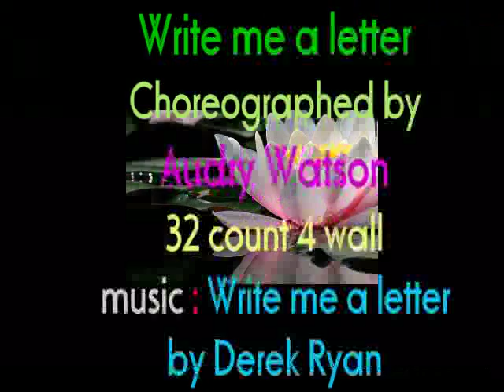Write Me A Letter linedance (by Audry Wayson )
Write Me A Letter linedance
Choreographed by  Audry Wayson
32 count 4 wall